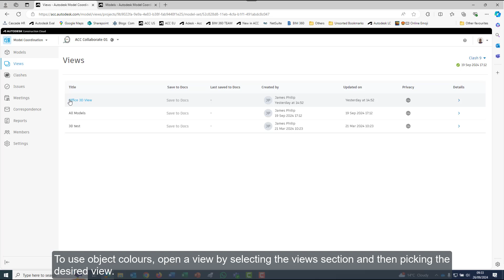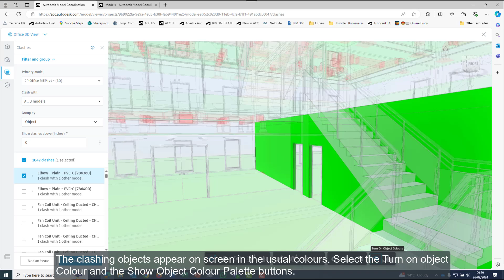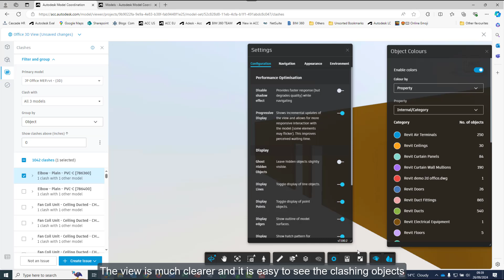BIM Collaborate Object Colours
Learn more about the Solutions, Products and Services offered by ARKANCE